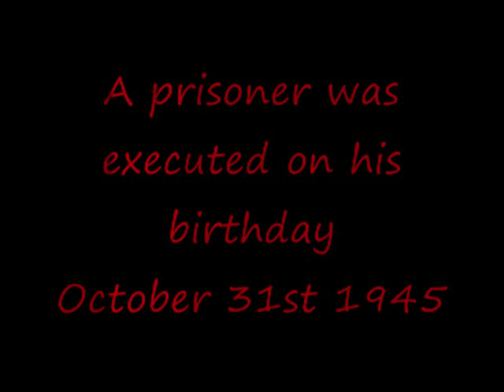Bloody Birthday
A movie about a dead man who haunts a jail